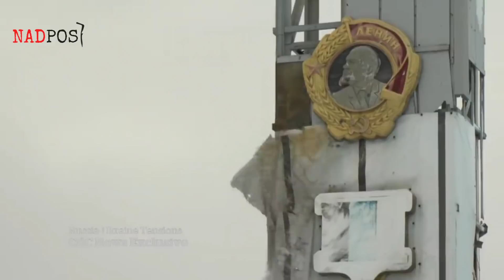PERANG PECAH, TENTARA UKRAINA TERK4PAR DISIKAT R0KET PASUKAN PRO-RUSIA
NADPost merupakan kanal berita independen yang menyuguhkan berita terkini dan informatif mengenai isu politik, teknologi, militer, analisis, dan peristiwa mancanegara. Proses pembuatan video telah melewati riset dan bersumber dari media kredibel.

nadpost.yt[at]gmail[dot]com